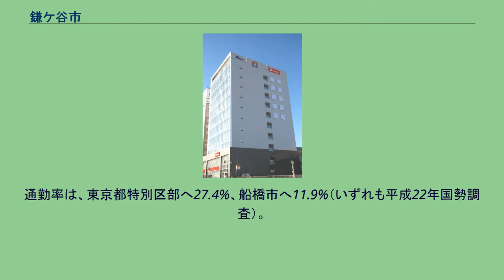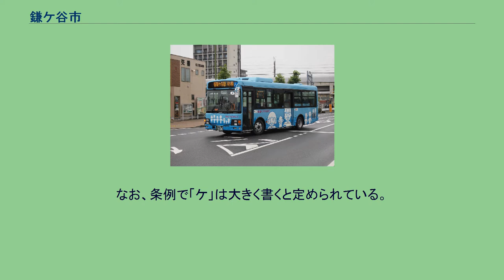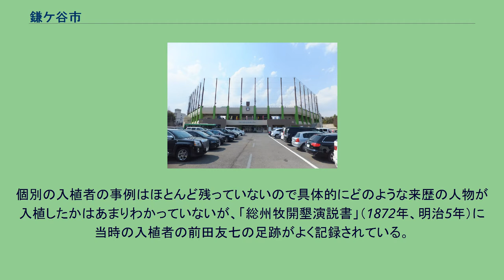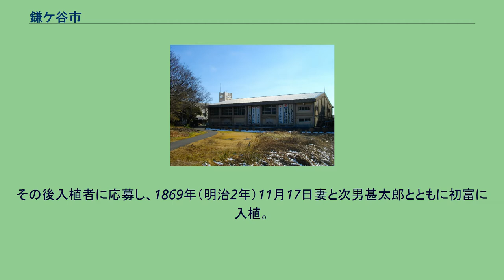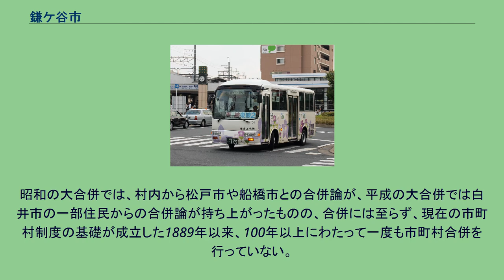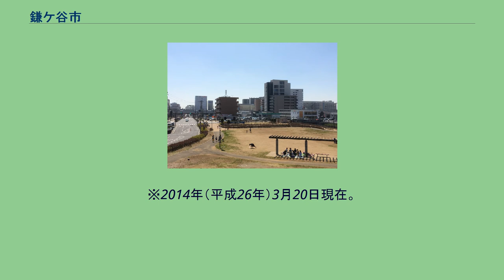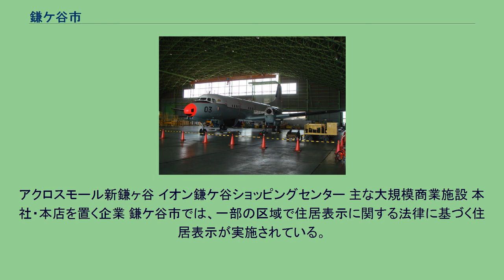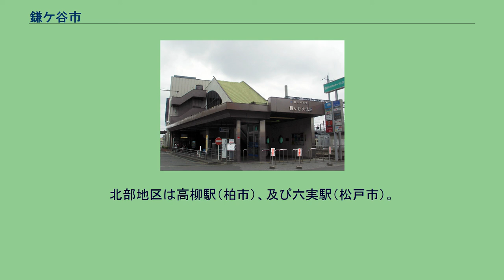鎌ケ谷市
鎌ケ谷市（かまがやし）は、千葉県の北西部に位置する市。
健康都市連合加盟都市。
東葛地域にあって県北西部主要四都市の船橋市・市川市・松戸市・柏市と接し、交通の要衝である新鎌ヶ谷駅を中心に、子育て・教育環境が充実した住宅都市として発展している。
新鎌ヶ谷駅前にある東経140度線標識 千葉県北西部に位置し、県庁所在地である千葉市から約20キロメートルに位置する。
都市雇用圏における東京都市圏（東京都区部）のベッドタウンとしての性質が強い。
通勤率は、東京都特別区部へ27.4%、船橋市へ11.9%（いずれも平成22年国勢調査）。
市域は下総台地と谷津田からなる。
市の標高は約13から28メートルとなっており「ゆれにくい街 鎌ヶ谷」として宣伝し、新しい市街地として新鎌ケ谷地区（市役所周辺）の開発が行われている。
海抜が最も低い地点は約7メートル、最も高い地点は約30メートル。
北部には手賀沼に注ぐ大津川が流れ、南部には大柏川及び根郷川、東京湾に注ぐ海老川の支流が流れる。
また、海上自衛隊下総航空基地があり、西部（くぬぎ山地区）には陸上自衛隊松戸駐屯地がある。
市の中央を東経140度線が縦断している。
特に千葉県内の市町村で人口が上位にある船橋・市川・松戸・柏の主要四都市と接している唯一の市である。
東葛人車鉄道 江戸時代は「釜原」と呼ばれ、釜原が鎌ヶ谷に転じたという説や、以前は鎌ヶ谷市周辺に蒲（かば）や茅（かや）が自生し、蒲茅が鎌ヶ谷へ転じたという説、鎌形の谷がある地からなど、諸説ある。
地名表記 「鎌ヶ谷」と「鎌ケ谷」との両方の表記があるが、これは一般の地名表記は小文字の「ヶ」（「箇」の略字体）（鎌ヶ谷）を使うのに対し、新聞・出版関係の地名表記は大文字の「ケ」（鎌ケ谷）を使う。
市役所では鎌ケ谷を採用しており、JP日本郵政グループ住所や千葉県庁もそれにならっている。
なお、条例で「ケ」は大きく書くと定められている。
なお、2007年（平成19年）10月1日に、「鎌ヶ谷郵便局」が「鎌ケ谷郵便局」に改称された（同時に袖ケ浦市の袖ヶ浦郵便局も袖ケ浦郵便局に改称）。
市章 市章はカタカナで「カマガヤ」を図案化したものである。
下総国牧地開墾場へ移住之者授産向大意規則の冒頭部分 明治維新直後、政府は東京府の貧窮民・旧武士たちの救済の目的で東京に隣接する小金牧の開墾を計画し、北島秀朝によって初めに現在の「初富」の開拓が行われることになった。
費用を捻出するために開墾会社を設置し、1869年（明治2年）10月に入植者を募集し、同月中から入植を開始した。
入植条件は「下総国牧地開墾場へ移住之者授産向大意規則」に残っている。
個別の入植者の事例はほとんど残っていないので具体的にどのような来歴の人物が入植したかはあまりわかっていないが、「総州牧開墾演説書」（1872年、明治5年）に当時の入植者の前田友七の足跡がよく記録されている。
記録を突き合わせると、友七は美濃国各務郡（現在の岐阜県各務原市）出身で、1861年（文久元年）に長女と長男を故郷に預け置いて江戸へ入り、東京本所三笠1丁目（現在の墨田区）に居住していた。
その後入植者に応募し、1869年（明治2年）11月17日妻と次男甚太郎とともに初富に入植。
初富入植後に長女・長男を呼び寄せ家族で暮らせるようになったという。
当初の開墾事業は、入植者の多くが農業未経験者だったことや周辺の村との軋轢、大風雨、干ばつなどの厳しい自然環境を理由に失敗し、明治5年には開墾局も開墾会社も廃止された。
この失敗によって1891年（明治24年）頃まで初富の人口は漸減したが、残った者の地道な努力と、従来の東京窮民ではない新しい開拓者として周辺の村々の農家の子弟が加わったことから遅々とはしながらも確実な営みとなった。
しかし、切り開いた土地の多くが旧開墾会社の社員の所有物となってしまい入植者たちは小作人とされてしまったことから、入植者と旧社員との係争・訴訟が各地で起こった。
たとえば、1876年（明治9年）4月3日には村民が内務卿大久保利通に直訴を行っている。
これらの事件を千葉県令船越衛は「県下一の難事件」と呼び、国会議員田中正造は1894年（明治27年）5月にこの件で政府へ質問書を提出するという事態になった。
入植者が起こした裁判はことごとく敗訴したが、千葉県は旧社員から開墾地を買い上げ、安価で入植者へ払い下げるという救済措置を採った。
昭和の大合併では、村内から松戸市や船橋市との合併論が、平成の大合併では...